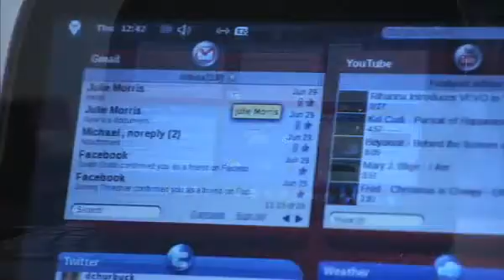Lenovo Skylight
The Lenovo Skylight is the world's first smartbook to be released later this year.